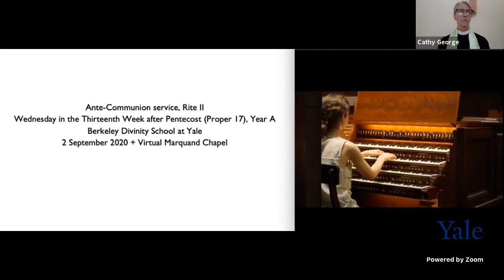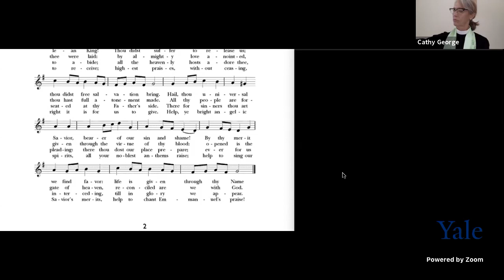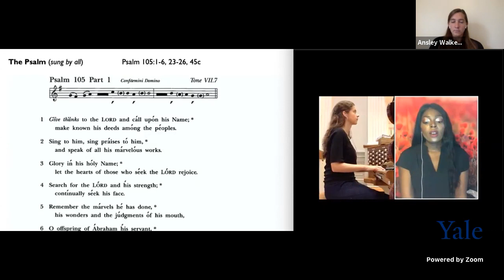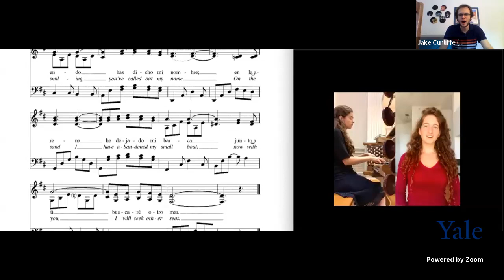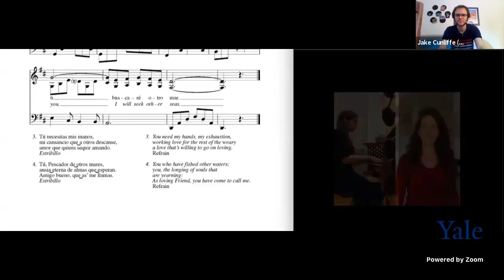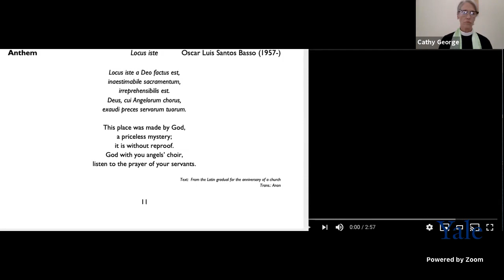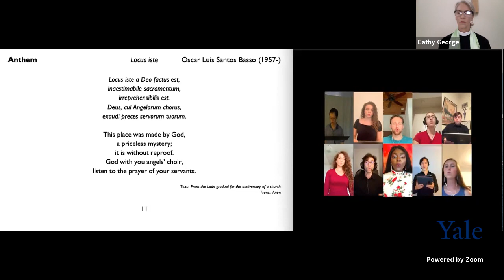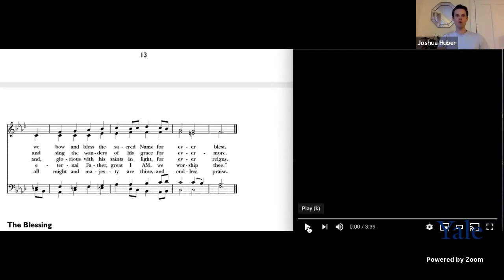Berkeley Divinity School Wednesday Ante-Communion, Proper 17